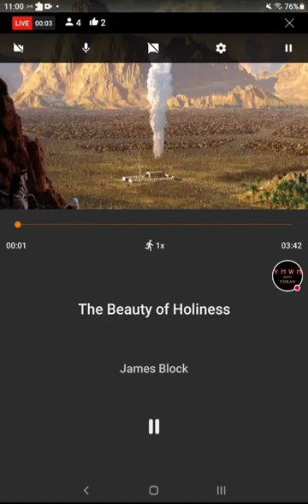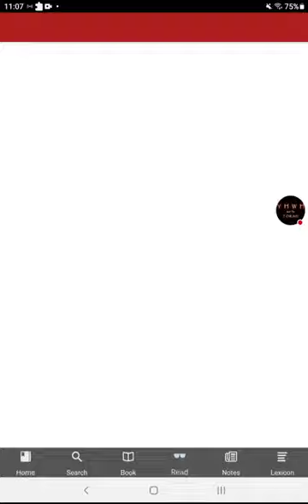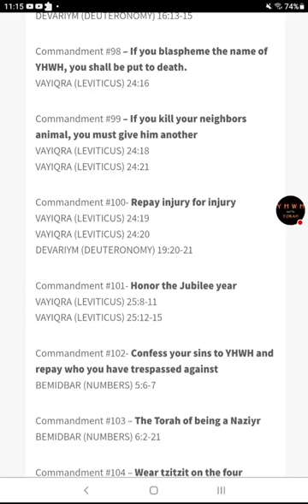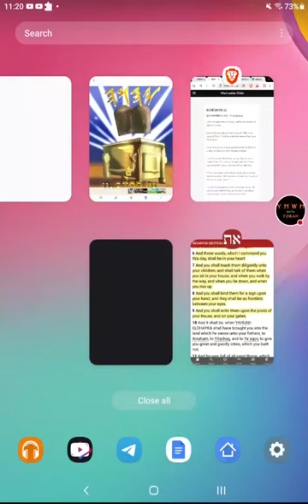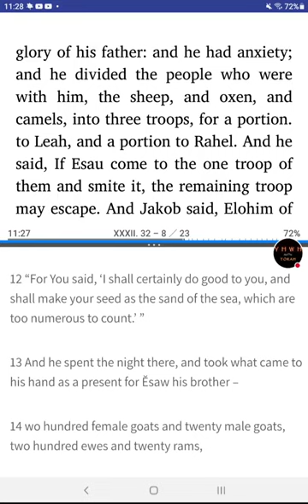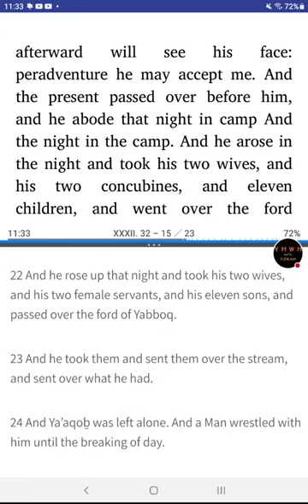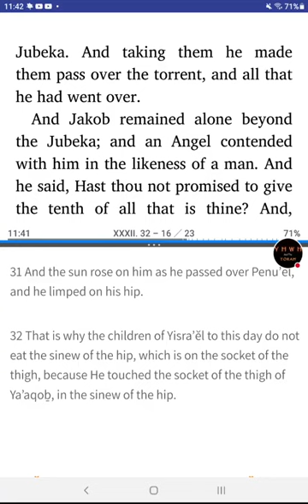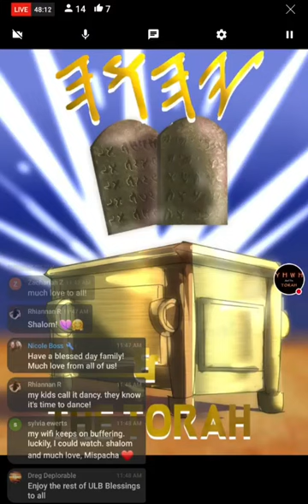Sabbath! - 𐤉𐤄𐤅𐤄's Scriptures & Targum - Genesis 32